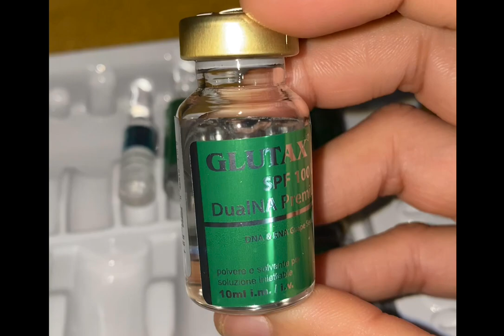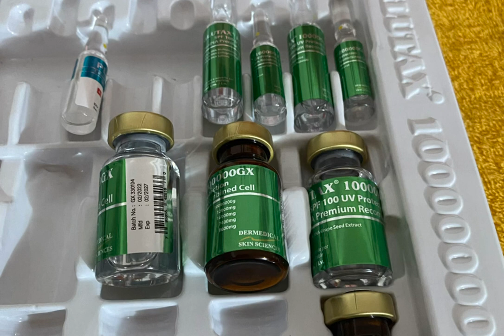ការចាក់ការព្យួរសេរ៉ូមឱ្យស្បែកសមានផលប៉ះពាល់អ្វីខ្លះ?Side effects of injection and perfusion